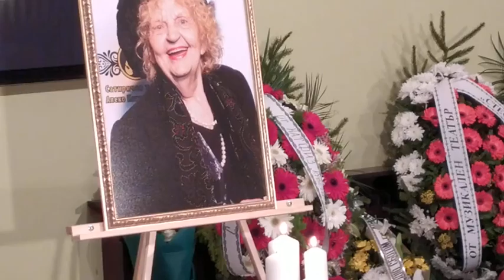Поклонение Татяна Лолова